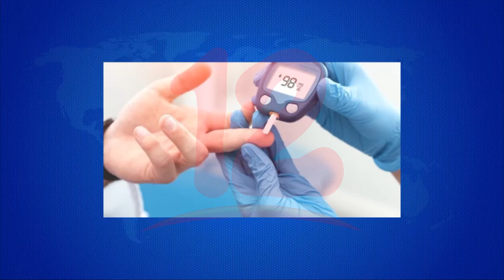No controlar los bajones de azúcar puede provocar la muerte, según médico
Noticias12Nicaragua Doctor Enrique Medina de la Fundación Nicaragüense para la Diabetes, dio a conocer la importancia de mantener controlada la hipoglucemia mejor conocida como bajones de azúcar, ya que de no ser así en algunas ocasiones puede causarles la muerte